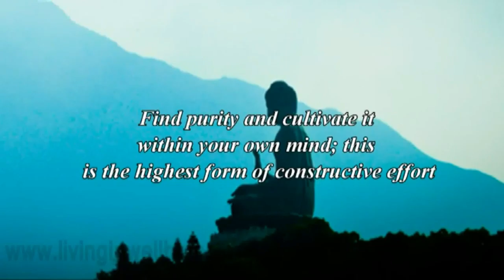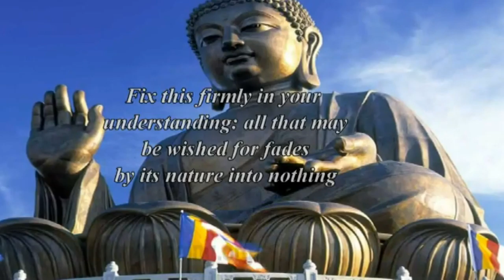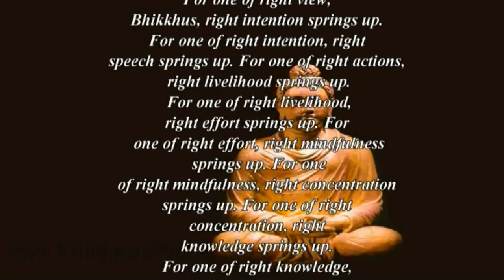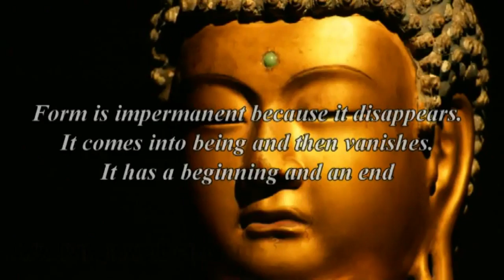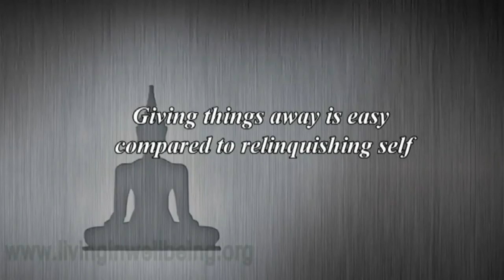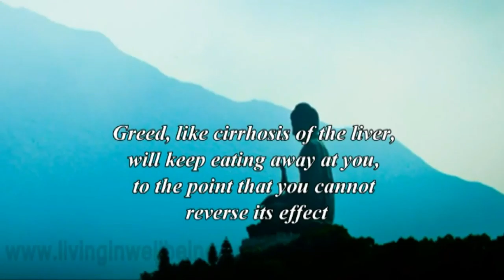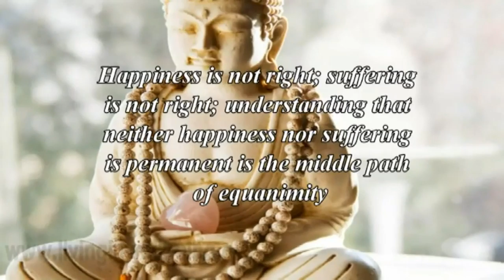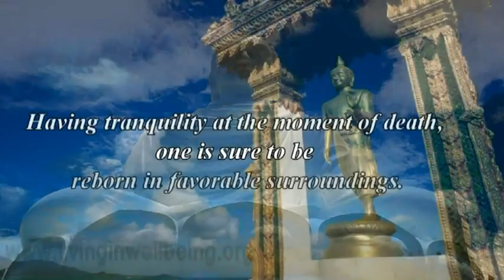What Buddha Said Part 7